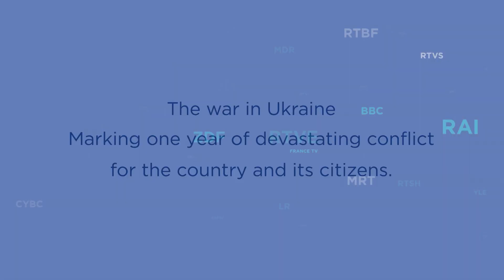Keep Media Good - The war in Ukraine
Public service media have played a critical role in providing trusted news and information to citizens both in Ukraine and across the continent.

Find out how they marked the one-year anniversary of the war in Ukraine